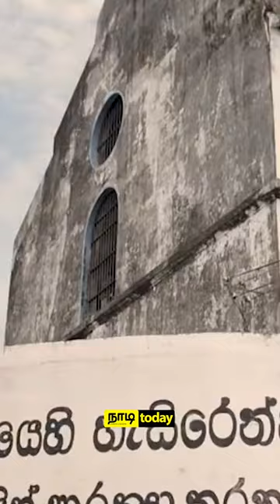NADI TODAY NEWS | 01/16/2024 | நாடி - NadiLK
சிறைச்சாலைகளில் கூட இடவசதி நெருக்கடிக்கு ஆளான இலங்கை!

இது தொடர்பான விரிவான செய்திகள் இன்றைய நாடிtoday செய்திகளில் தரப்பட்டுள்ளது.

வாழ்க்கை வாழ்வதற்கே!